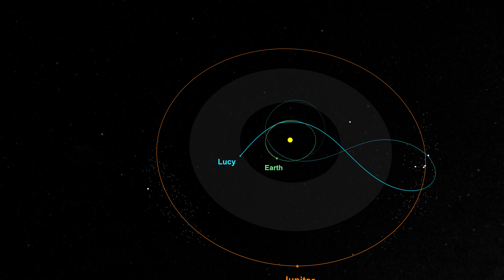Lucy Trojan Asteroid Mission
Beyond the asteroid belt are "fossils of planet formation" known as the Trojan asteroids. These primitive bodies share Jupiter's orbit in two vast swarms, and may hold clues to the formation and evolution of our solar system. Now, NASA is preparing to explore the Trojan asteroids for the first time. A mission called Lucy will launch in 2021 and visit seven asteroids over the course of twelve years – one in the main belt and six in Jupiter's Trojan swarms.